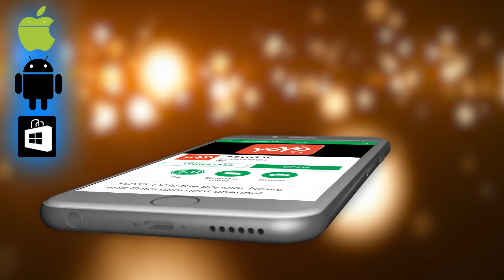ಮೂರು ಕ್ಷೇತ್ರಗಳಲ್ಲಿಯೂ ಬಿಜೆಪಿ ಗೆಲ್ಲಲಿದೆ ! | BJP Karnataka Political | Bs Yeddyurappa| YOYOKnanada News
BJP Karnataka Political ಮೂರು ಕ್ಷೇತ್ರಗಳಲ್ಲಿಯೂ ಬಿಜೆಪಿ ಗೆಲ್ಲಲಿದೆ ! Bs Yeddyurappa YOYOKnanada News